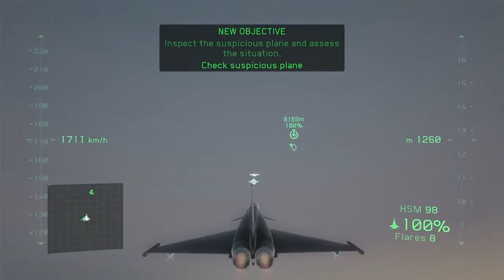Let's Play Tom Clancy's H.A.W.X. 2 - Mission #2 Training day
Part 2 of 20 of a H.A.W.X. 2 LP done on the SomethingAwful forums in 2011
for extra material.